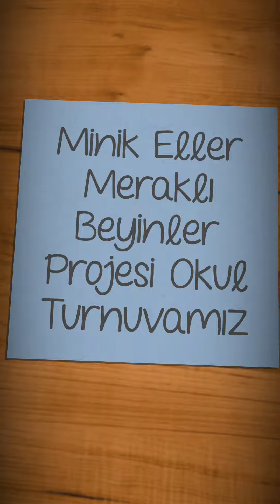Minik Eller Meraklı Beyinler Projesi Q-Bitz Turnuvası